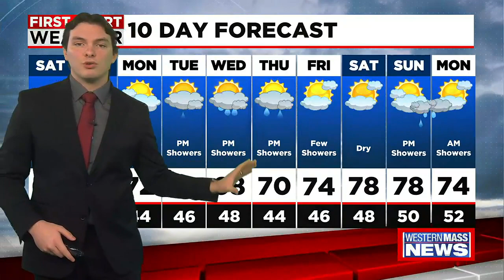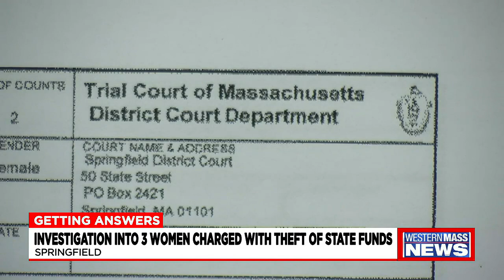Saturday morning news update